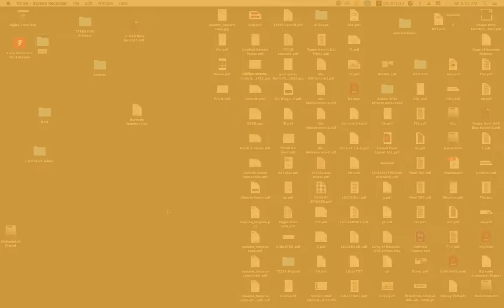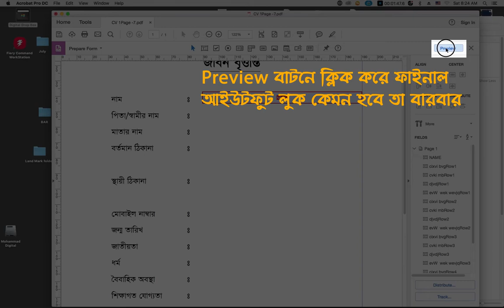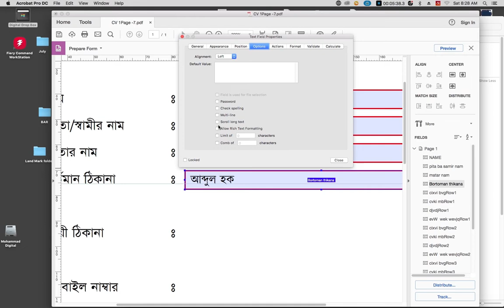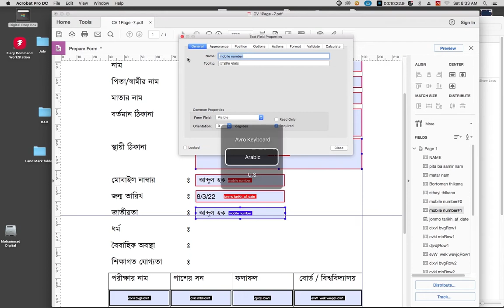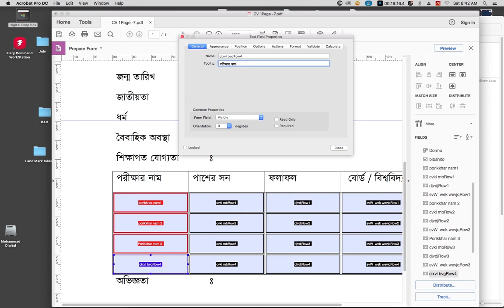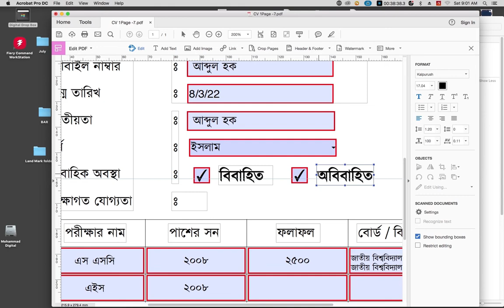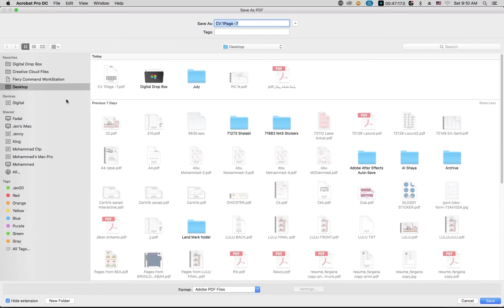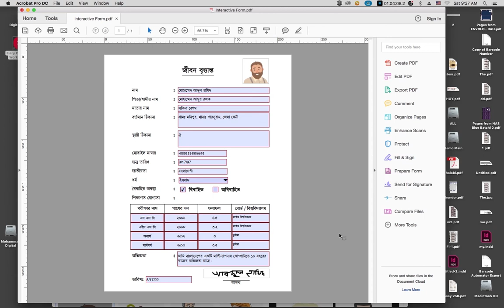Creating Interactive fillable PDF form